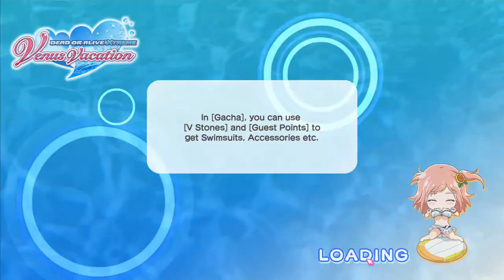HooliganZ Plays [Dead or Alive Xtreme Venus Vacation] New PVP Festival!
First Rival Festival arrives for DOAX! It is the first PVP festival for the Steam English version of Dead or Alive Xtreme Venus Vacation. Try to get as high a rank as possible, and get rewards for top ranking such as SSR ticket(s), coupons, SSR crystal and VIP-coins (depending on ur final rank).

---Legal footnotes---